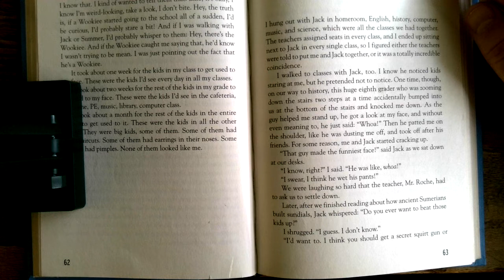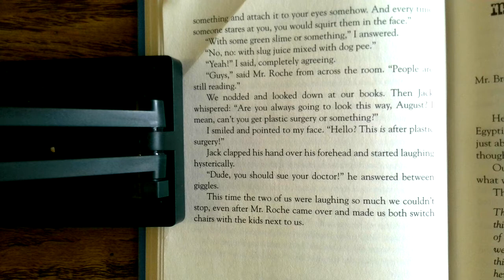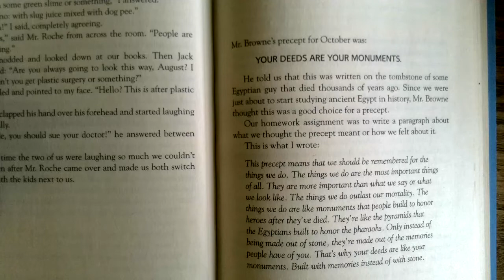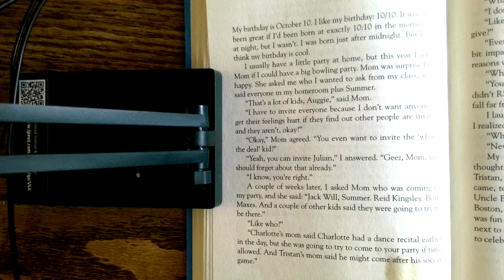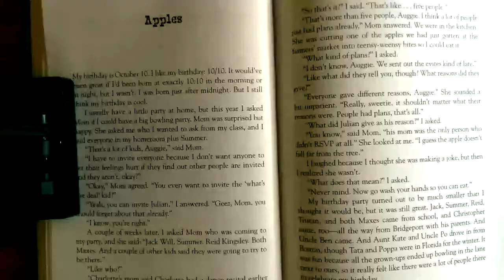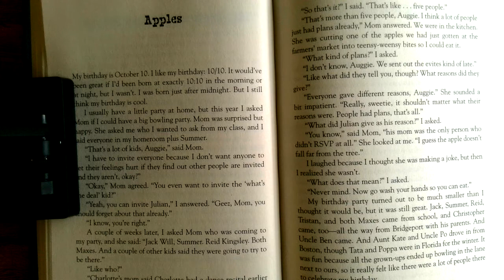Wonder - Chapter 6 Part 2